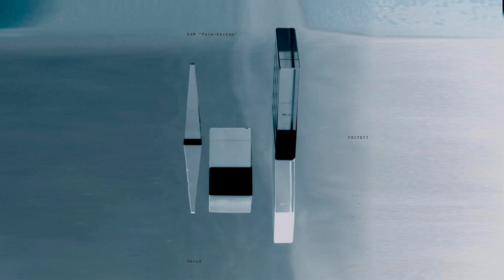AEM Rhythm Cascade - L-Expo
AEM Rhythm Cascade - Litie
Gost Zvuk / GOST011 / 2018

On the sixth double LP in the label's catalogue the Saint Petersburg-based producer and multi-instrumentalist Flaty (@producedbyflaty) presents another phase in the development of his project AEM «Rhythm-Cascade». The sound of the record is kept true to the stylistic vector defined by the artist way back on one of the first Gost Zvuk's releases, a three-tracker with its main hit «Vspominafoniya» («Memoryphonics») currently enjoying a well-deserved status as the de facto anthem of the label. On his new album «Lit'yo» («Metal casting») Flaty continues to experiment with various dance music genres, attempting to bring diverse stylistic features to a common denominator, a perfect «golden ratio». With his strict and thorough approach to sound synthesis and arrangement, keen attention to detail and «deep» sound atmosphere, here he designs rhythmic structures almost organic, the pulse of percussion smooth and fluid without a slightest hint of technological engineering. The spirit of this quest for flawless harmonic proportion is also present in the symmetric design of the album: two records hold twelve tracks, three on each side.

GOST011: AEM Rhythm-Cascade "Litie"

Side 1
А1: New Day
А2: Mimicore
А3: Soap Water

Side 2
B1: Spiral
B2: Razmetka
B3: Serviz

Side 3
C1: L–Expo
C2: Orange
C3: Partial Presence

Side 4
D1: Volnushka
D2: Plaksa
D3: Emulsiya

producer — Flaty
mastering — Simon Davey
photo — Ernest Yakovlev
design — Pavel Milyakov
executive producer — Ildar Zaynetdinov

St. Petersburg city
2 x 12" LP, full colour print
June 2018, Russian Federation.
© «ГОСТ ЗВУК»